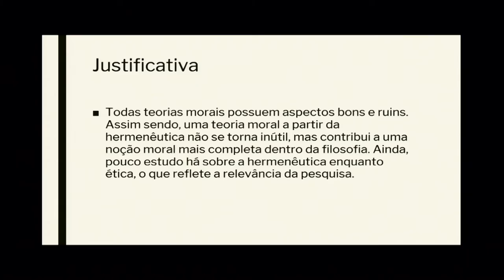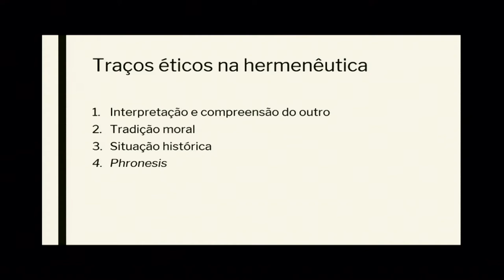Ética e Hermenêutica / Gustavo Laguna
Ética e Hermenêutica
Gustavo Laguna